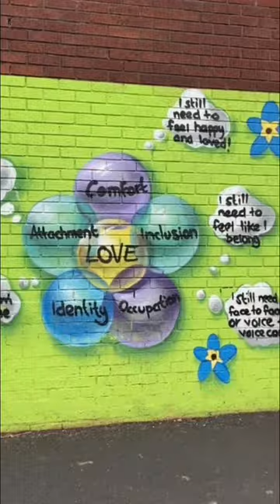A village with 3 breweries 🎉🍺🎉electricnarrowboat